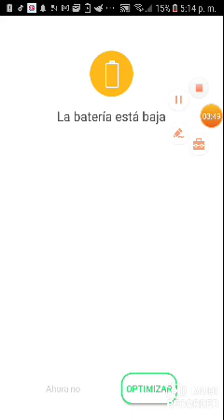19 de diciembre de 2020